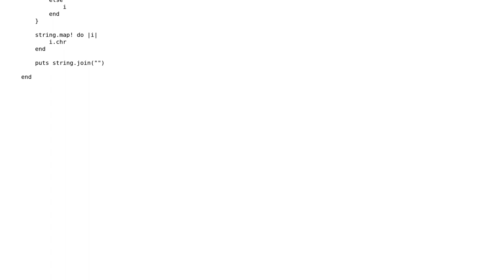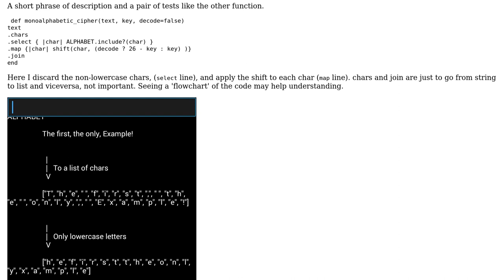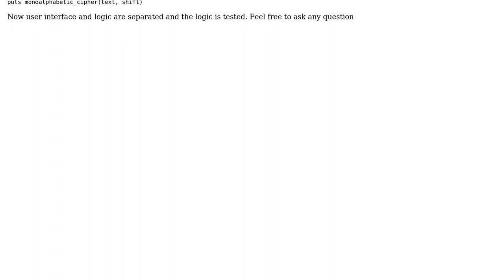Code Review: Caesar Cipher encryptor using ASCII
With thanks & praise to God, and with thanks to the many people who have made this project possible! | Content (except music & images) licensed under CC BY-SA | Music | Images & others | With thanks to user scobo user Quill user Caridorc and the Stack Exchange Network Trademarks are property of their respective owners. You are responsible for your own actions.